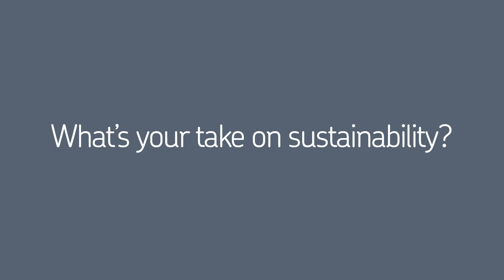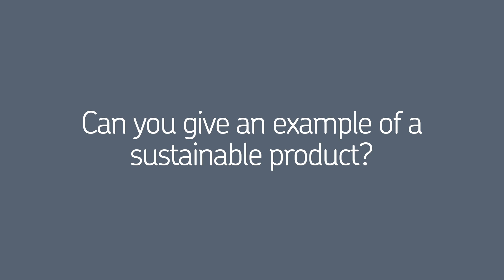How lubrication can contribute to sustainability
Sustainability is what we can do today to prepare for tomorrow. We need to make the right choices right now, preparing for the future by shifting mindsets. Oil is used in virtually all industrial applications, and it used to be thought of as a consumable. You buy it, use it, and discard it. What if oil would be an asset, something you invest in?

Video Links:
for more lubrication insights by SKF.

We need to make the right choices right now, preparing for the future by shifting mindsets. Oil is used in virtually all industrial applications, and it used to be thought of as a consumable. You buy it, use it, and discard it. But what if oil would be an asset, something you invest in?

We have talked to Lisa Gundel, marketing manager at SKF RecondOil. In the interview, Lisa talks about how lubrication can contribute to sustainability. She gives her take on the term sustainability and also a broader industry perspective, looking at maintenance from a strategic perspective. Lisa explains our RecondOil offer, which is about reconditioning oil to make it last longer, even indefinitely. She concludes by looking at the whole picture of what cleaner oil means to an organisation.